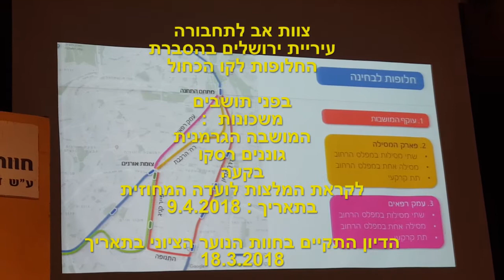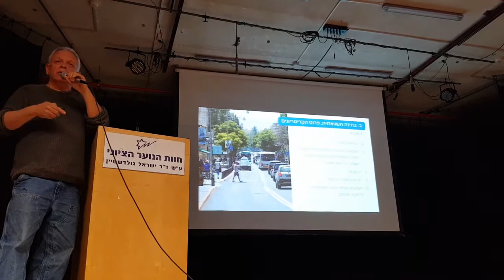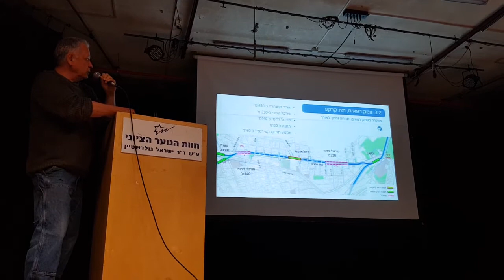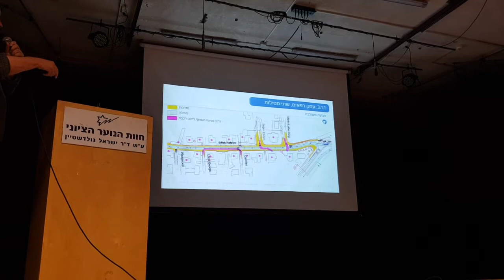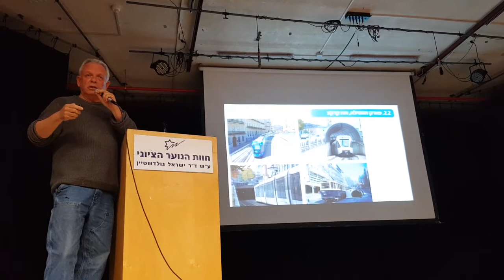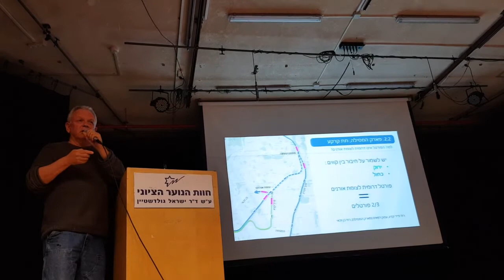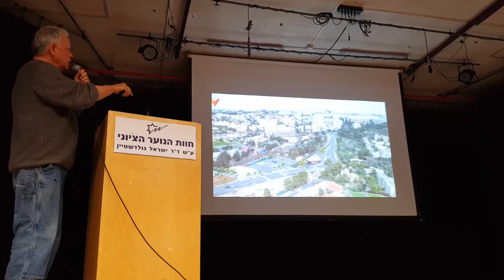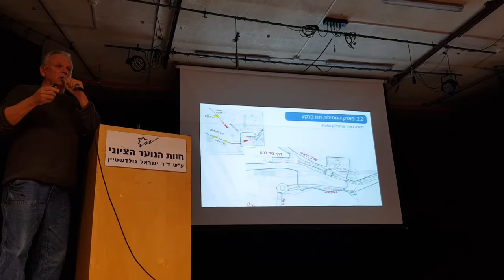הקו הכחול של הרכבת הקלה- חלק א התכנויות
דיון היתכנויות בעקבות החרגת רחוב עמק רפאים לבדיקה מחדש בירושלים